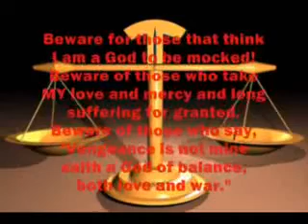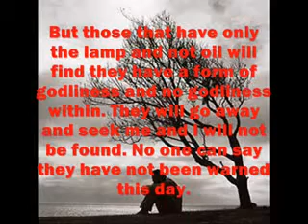AMIGHTYWIND Prophecy 30 - Beware! I Will Do What You Think Not..! (YAHUSHUA/JESUS/OIL FILLED LAMPS)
Originally Uploaded by YAHsLioness3
Prophecy 30 Given to apostle Elisabeth Elijah Nikomia on February 8, 1999 From Almighty YAHUVEH. Please pause from time to time if the video is going to fast. Humanity is in for a shock when they see what's coming to this world in the years to come. Those who mock YAH's true children for telling YAH's truth are going to get what's coming to them. Beware and don't take YAHUVEH's mercy for granted or trample YAHUSHUA's holy precious blood under your feet making it unholy by sinning and saying "well once saved always saved i might as well sin anyway YAH will forgive me he understands surely he'll forgive me yup im already forgiven." This is not biblical and there is no forgiveness for doing this. YAHUVEH is not a god to be mocked do not take his love mercy and long suffering for granted. YAHUVEH is a god of love and war, a god of balance. This world is going to reap what it has sowed if they don't repent and turn away from their sins. YAH's babies, bride, chosen one's, and elect continue to live holy unto the lord and keep and uphold YAH's holy true sabbath,holy feast, ways and live holy every day as if it's the last days and honor him in every thing that they do. Keep watch look up stay holy for he is returning sooner than anyone thinks. Have your lamps full and over flowing with oil for he is coming back for his bride and bride only ( The five wise virgins ) not the church ( The five foolish virgins ). There are many who have lamps but no oil within, those who have a form of godliness but no godliness within. They will be running to and fro trying to find YAHUSHUA but they will not find him anywhere. YAHUVEH always sends his prophets to warn before he sends his judgment. YOU HAVE JUST BEEN WARNED.

TAGS: abba YAHUVEH YAHUSHUA HA MASHIACH IMMAYAH RUACH KODESH SHKHINYAH GLORY Holy Spirit YAH God jesus truth Life yeshua bible torah tanakh Messianic judaism Jewish Amightywind.com Almightywind.com End times ministry Prophecy Prophecies Prophet Elijah Elisabeth YAHWEH YAHSHUA salvation PROPHECY 30 Beware Will Do What You Think Not At Time In Way